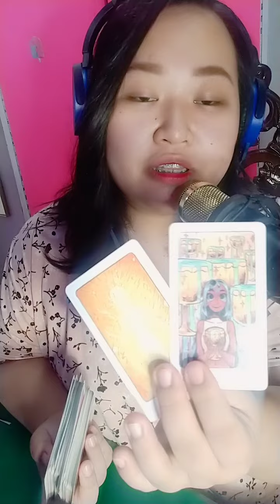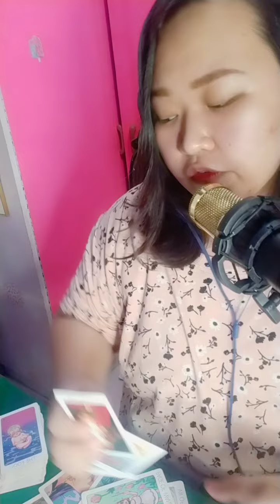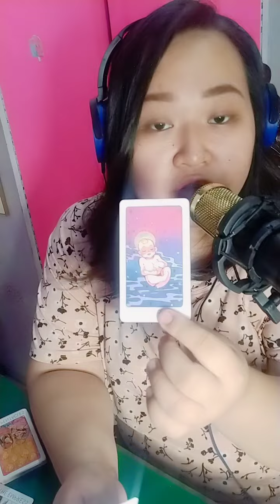Sagittarius ♐🏹 May hindi sya sinasabi sayo. 💔Kinakaya ninyo basta may pagtutulungan at pagmamahalan.